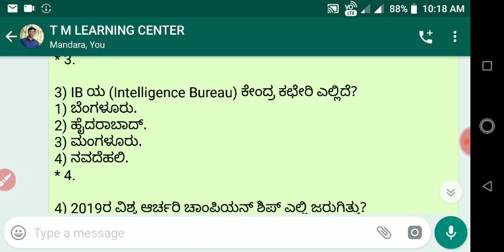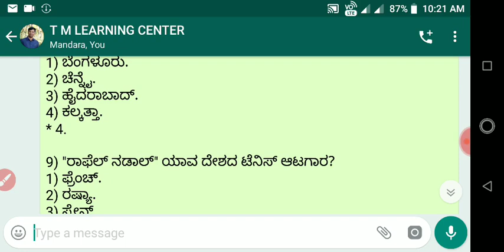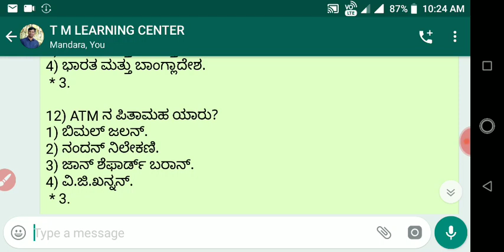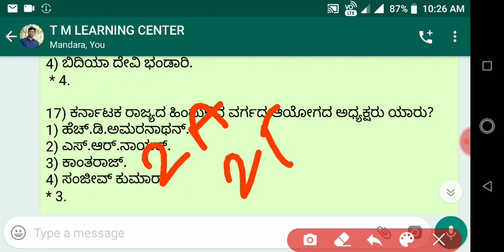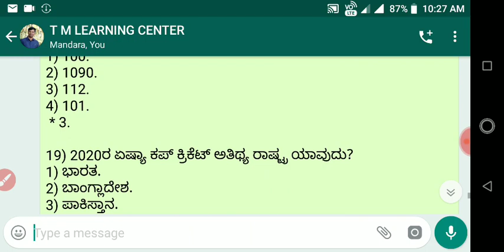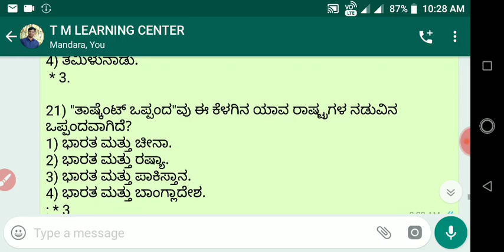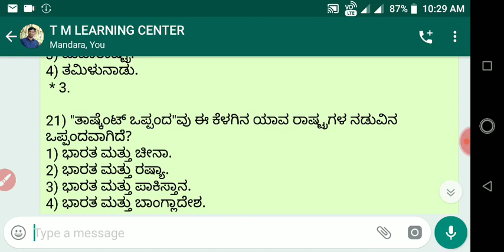ಸಾಮಾನ್ಯ ಜ್ಞಾನ ಪ್ರಮುಖ ಪ್ರಶ್ನೆ ಉತ್ತರಗಳು | G K | General knowledge -1 KAS FDA SDA PDO CET TET IAS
T M Learning centre for Maths